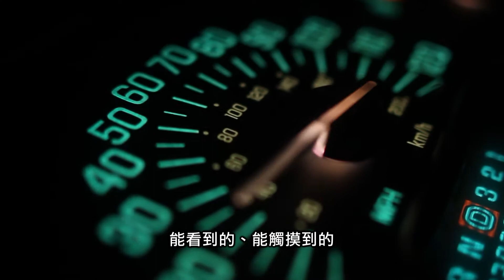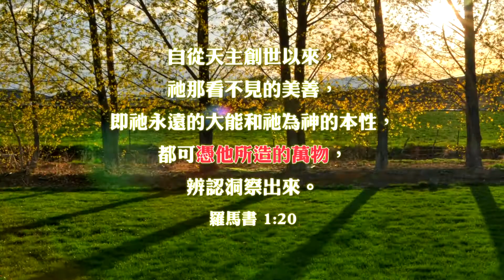理性與信仰，真的只能二擇其一嗎？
一些人認為科學與信仰有抵觸。信仰與理性真的無法並存嗎？

影片/相片提供 Video/Photo Credits